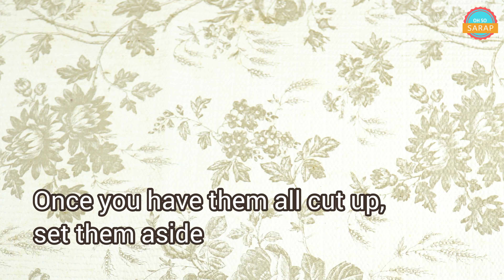Pinakro Recipe Bicol | How To Cook Pinakro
Hello, everyone! Today, I'm going to show you how to cook a delicious Bicolano dessert called Pinakro. It's a delightful and creamy treat that's easy to prepare.

Here are the ingredients you'll need for our Pinakro:
1 hand of bananas (saba)
1 1/2 cups coconut cream (first extract)
1 1/2 cups coconut milk (second extract)
1 teaspoon salt
1 pandan leaf
1 1/2 tablespoons sugar (optional)

Welcome to the Oh So Sarap Channel, where I share delightful cooking videos showcasing Filipino and Asian cuisine. If you're a food enthusiast looking to explore the vibrant flavors of the Philippines and Asia, you've come to the right place!

Discover a wide array of Filipino and Asian recipes that are not only delicious but also easily replicable in the comfort of your own home. Whether you're a seasoned connoisseur or new to these culinary wonders, there's something here for everyone.

By subscribing to our channel, you'll gain access to a treasure trove of Filipino and Asian food videos and recipes that will tantalize your taste buds and broaden your culinary horizons. Don't miss out on the opportunity to embark on this flavorsome journey with us.

Join our culinary community on social media, where we share additional content and connect with our amazing viewers:

If you have any culinary questions or need guidance with our recipes, drop them below, and I'll gladly respond to each one. Thank you for being a part of our growing community and supporting our passion for food exploration and enjoyment. Together, let's savor the essence of Oh So Sarap! Don't forget to hit the subscription button for more exciting Filipino and Asian food adventures.